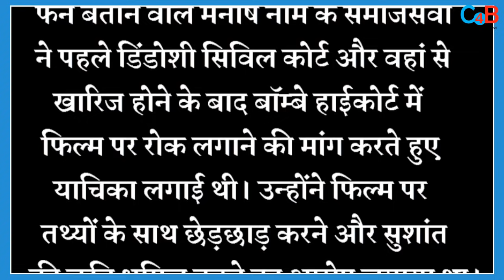NYAY-The Justice Teaser Released ; A Film Based On SSR Death Mystery!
Nyay-The Justice teaser released; the story of late actor SSR! Check out the video